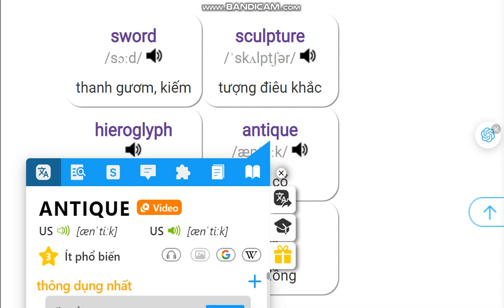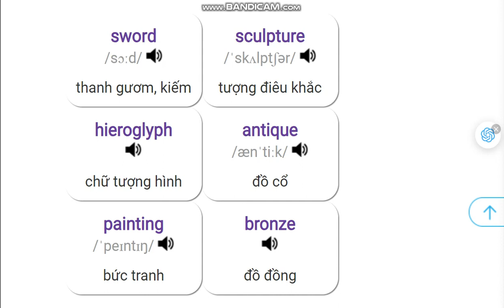Từ vựng tiếng Anh về viện bảo tàng